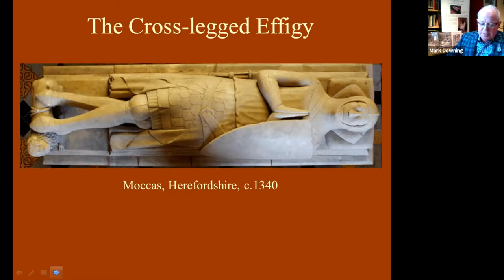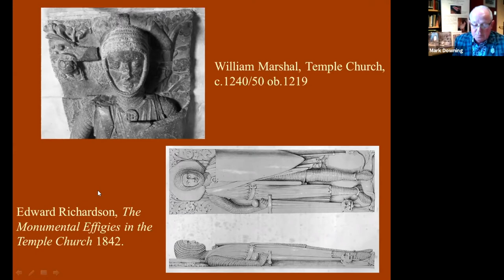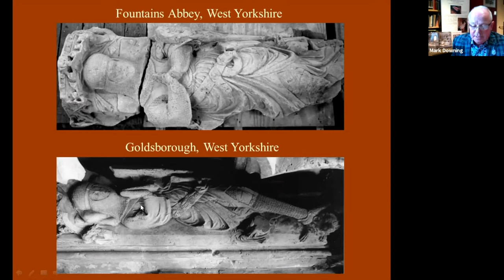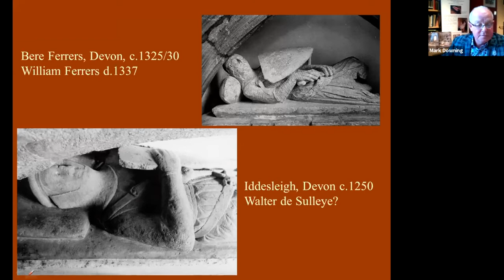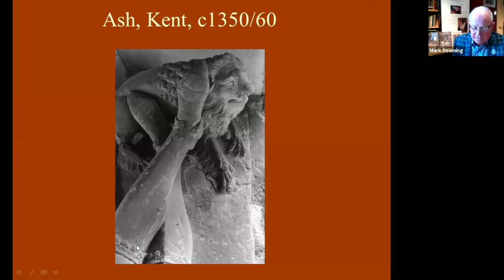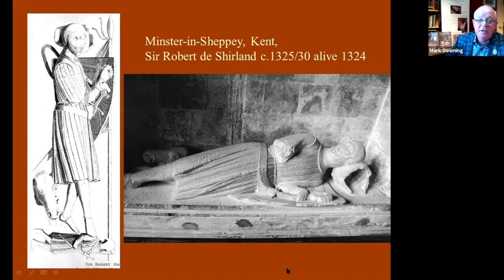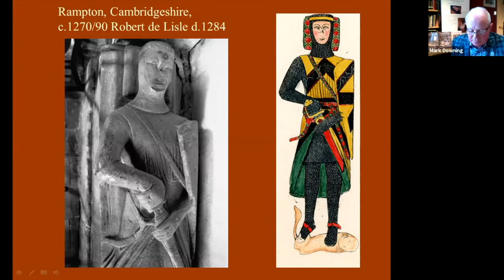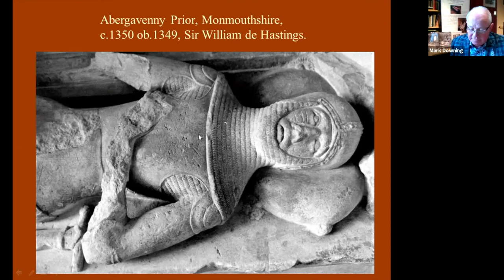The Cross-Legged Effigy in Context: Myth and Legend - Mr Mark Downing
Third in a series of seven online Spring Lectures 2021 organised by the Church Monuments Society. Many churches across England and Wales contain knights' effigies which have their legs crossed. This talk explores the iconography of the so-called “Crusader Knight” from their first appearance in Medieval church art up to when fashions reformed a new image for the knight. Mr Mark Downing has studied Medieval effigies for the past 30 years and has published a nine-volume catalogue of all the military effigies in England and Wales dating up to 1500. He has also published books on Lincolnshire, Shropshire and Worcestershire. He has sat on the Church Monuments Society council since 1997 and in 2021 is its current President.